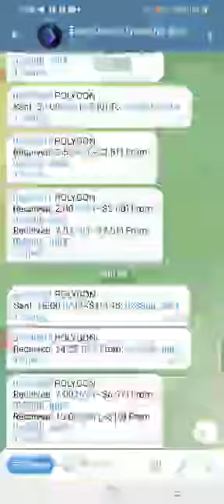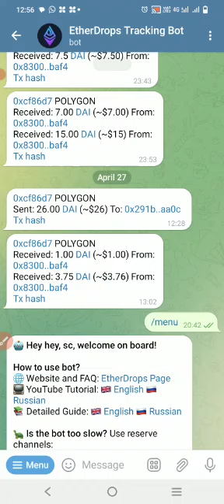My income proof 9/6/23 in meta force earn online money part time world class opportunity 9666406195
Video from Ananta Chandra Sekhar